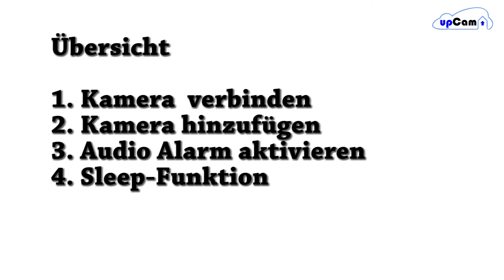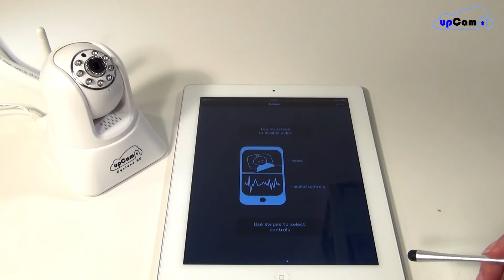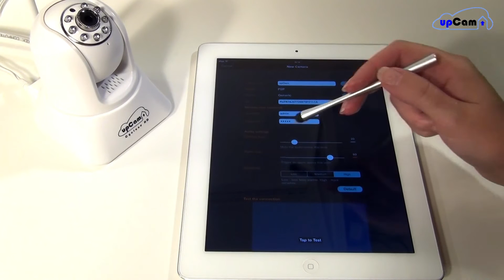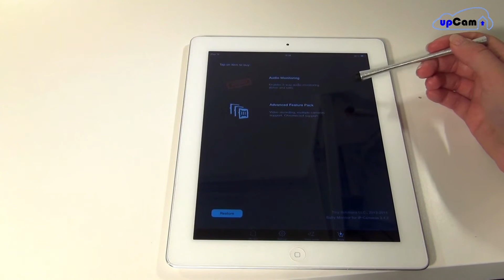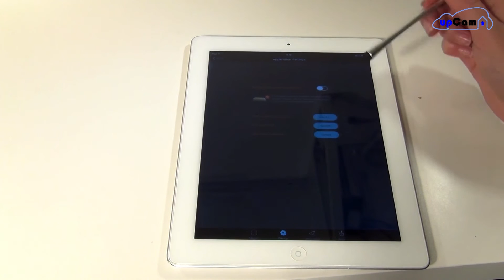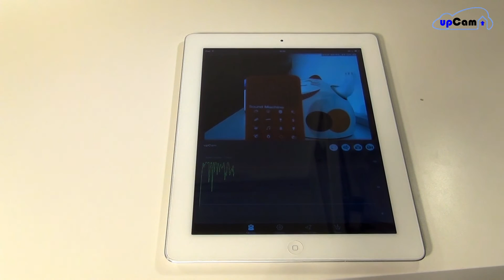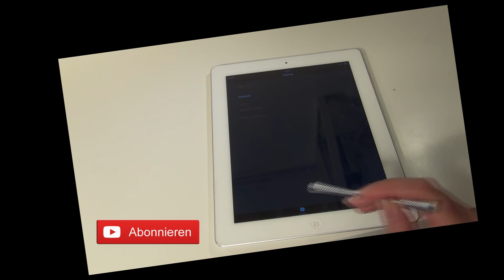Baby Monitor for IP Camera + upCam - Einrichtung auf iPad / iPhone - Babyphone IP Kamera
In diesem Video wird die Einrichtung einer upCam IP Kamera mit der App tinyCamMonitor gezeigt.  Die Vorgehensweise wird an einer upCam Cyclone HD dargestellt.
Der Vorgang ist derselbe für upCam Tornado und Hurricane.

Die upCam IP  Überwachungskameras können vom PC, oder auch von Smartphones und Tabletts gesteuert werden.
Zudem unterstützen die upCam IP Kameras die P2P Verbindung, somit ist der Weltweite Zugriff ohne weitere Konfiguration möglich.
Beim Zugriff über unser P2P („Peer-to-Peer“) Technologie wird ein direkter, verschlüsselter Tunnel zwischen dem Endgerät und Ihrer upCam hergestellt.

Falls es jemanden Interessiert, was das rote Gerät bei 5:19 ist:
Das rote Gerät ist eine "Sound Machine" - gibt es hier: